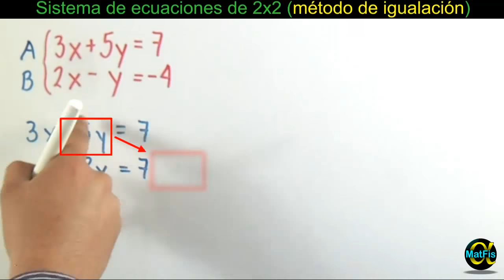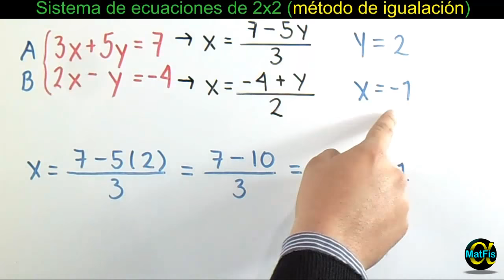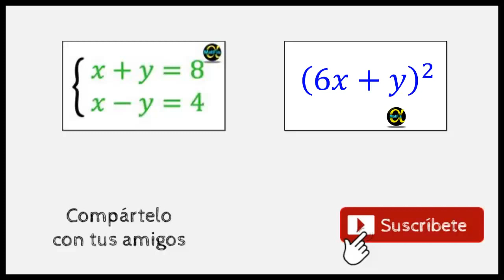🟩 Resolver SISTEMA de ECUACIONES LINEALES 2x2 ➡ Método de IGUALACIÓN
👇 Accede a toda la lista SISTEMA DE ECUACIONES 2x2 por IGUALACIÓN 💚

00:00 Inicio Sistema de Ecuaciones Lineales 2x2
00:30 PASO 1: Despejar una variable de la Ec.1
01:54 PASO 2: Despejar la misma variable en la Ec.2
02:59 PASO 3: Igualar las ecuaciones y encontrar el valor de la variable
07:05 PASO 4: Encontrar el valor de la otra variable
08:20 Solución del sistema